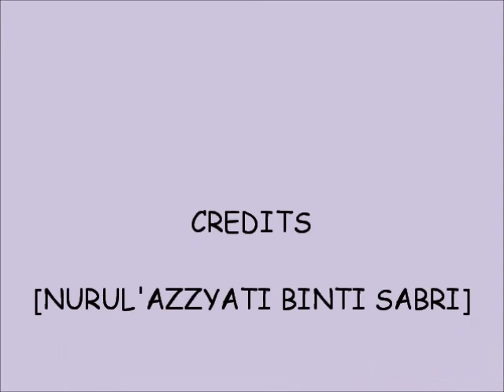My assignment .wmv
(haslina binti syaripuddin - SB10078)